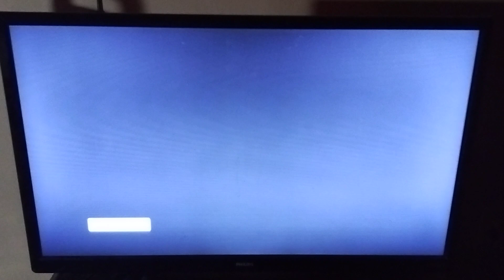Power Rangers Dino Fury Ep. 21 - The Truth - Previously On Power Rangers And Intro Scene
Amelia Jones becomes half-human and half-Rafkonion when she was a baby in the past.
Amelia Jones Reveals the truth.